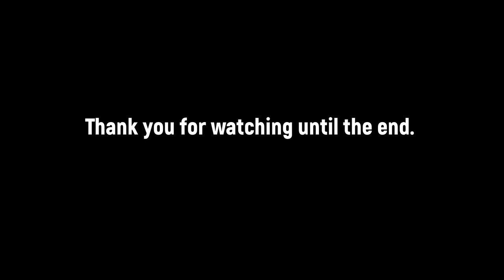New beginning, you are fired, bad farmer in Minecraft 1.18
It was emotional making this video.   Sad good bye to the old and hello to the new.   Encounter with farmers in a new village.